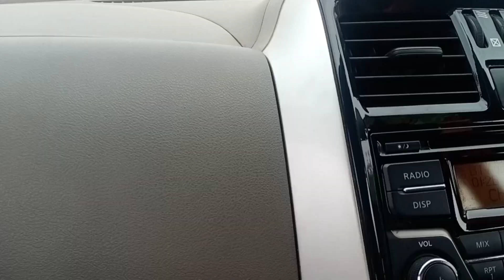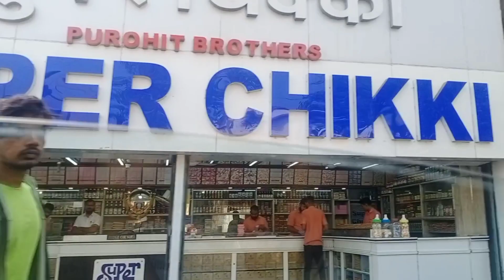Breakfast Date new year ki subah/ Bohot log aaye honge iss jagah/kitchen se mila half-day holiday😁😋